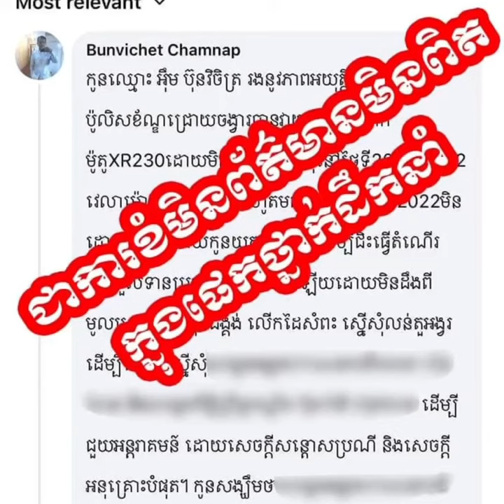TNN NEWS ខំមិនព័ត៌មានមិនពិត របស់ឈ្មោះ Bunvichet Chamnap ក្នុងហ្វេស ប៊ុកផេករបស់ថ្នាក់ដឹកនាំ!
TNN NEWS សេចក្តីបកស្រាយបំភ្លឺ  និងបដិសេធ របស់ក្រុមការងារព័ត៌មាន  និងប្រតិកម្មរហ័ស នៃស្នងការដ្ឋាននគរបាលរាជធានីភ្នំពេញ  ទាក់ទងទៅនឹងការខំមិនព័ត៌មានមិនពិត របស់ឈ្មោះ Bunvichet Chamnap ក្នុងហ្វេស ប៊ុកផេករបស់ថ្នាក់ដឹកនាំ!